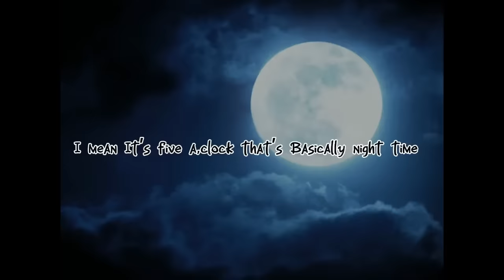FORTNITE BATTLE PASS SONG (LYRICS) [TikTok Song]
Fortnite battle pass 'ft.young boy tutu' Lyrics tiktok song

Fortnite battle pass lyrics:

Its me or the PS5
Tell me which one is more your type
Seems like you can't decide
So if Its not me
Then I'm probably gonna run it over

Booted up my PC
Cause I need it
To get that Fortnite Battle Pass

I like Fortnite
Did I mention Fortnite
I like Fortnite
It's night time
I mean it's five o' clock
Thats basically night time
Y’all remember Cartoon Network adventure time

The real lyrics:

It's me or the ps5 tell me wich of us is more your type. Seems that you can't decide.

So if it's not me then i probably gonna run it over.

Fortnite battlepass, i just shit out my ass. Booted up my pc cause i need need, to get that fortnite battle pass.

I like fortnite did i mention fortnite? I like fortnite, its night time

I mean it's 5 o'clock so it's basically night time. Do you remember cartoon network adventure time